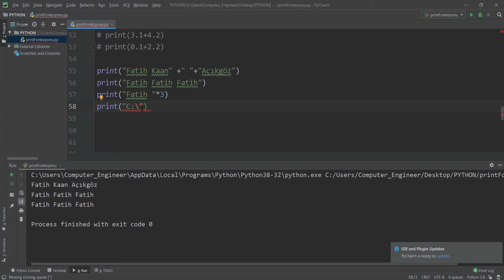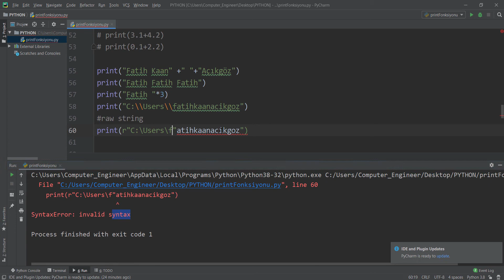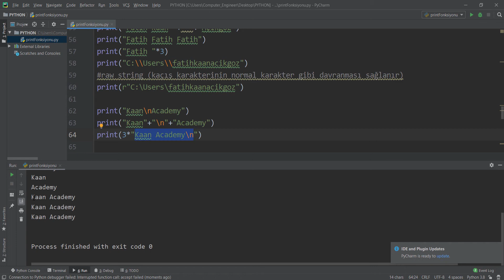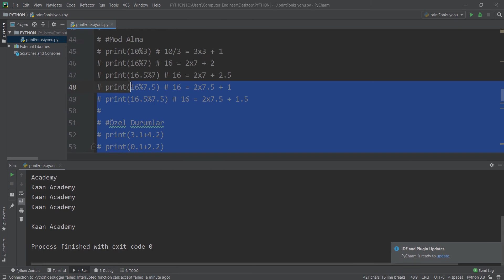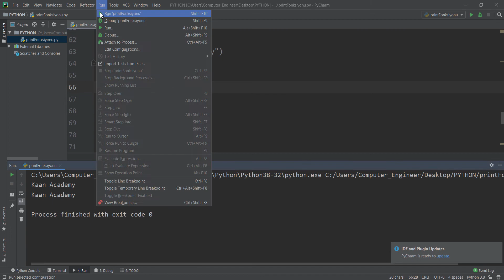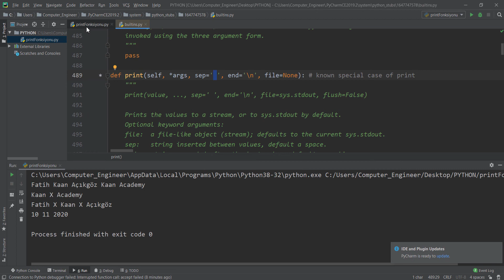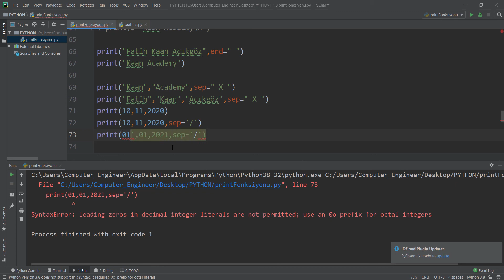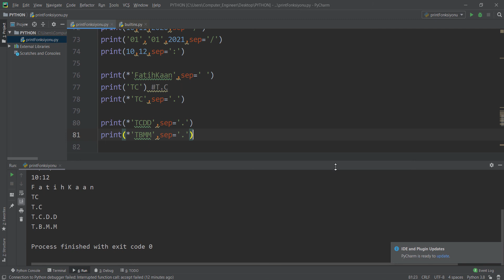11-) (Python Kursu) - print fonksiyonunun argümanları